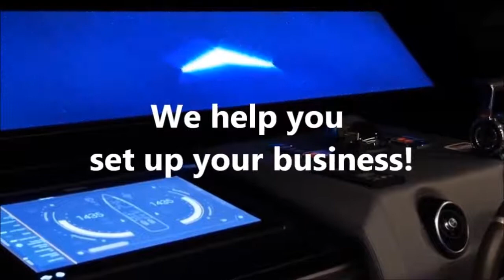Ztegrity Black Table Partner Corporate Funding No Pg